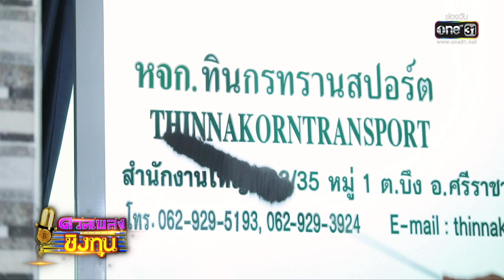ดวลเพลงชิงทุน | EP.1043 (3/4) | 8 ก.ย. 65 | one31